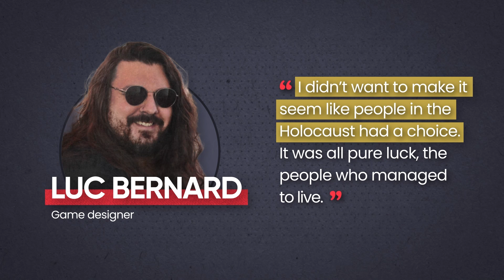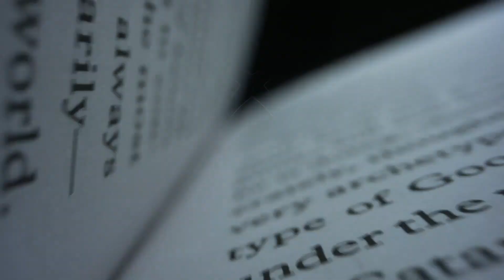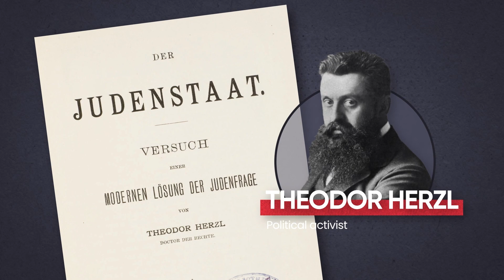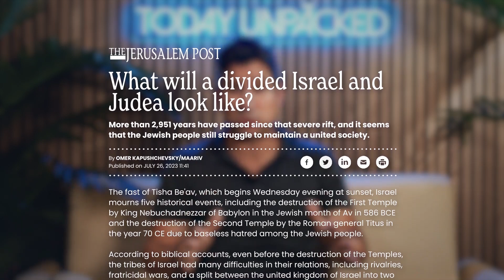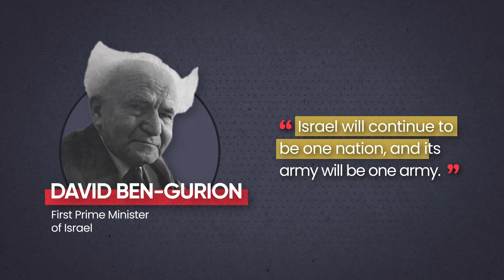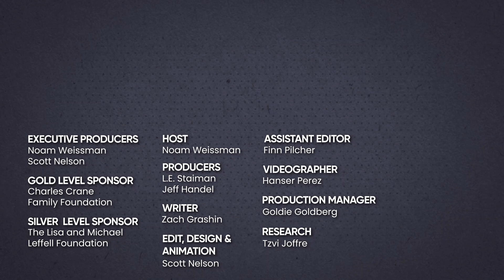Should Israel get a divorce?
Today we're covering the new Holocaust themed Fortnite game, "A light in the Dark", The divisive ruling on the death of a 4 year old Ethiopian boy and the Israel Vs Judah debate that's tearing Israel in two.

Chapters
00:00 Intro
00:29 Holocaust game in Fortnite?
02:50 Hit and run in Israel highlights racial divide
04:35 The Israel vs. Judah debate
08:53 Outro

About Today Unpacked: Unpacked's newest channel provides nuanced insights on breaking news stories by unpacking them through a Jewish lens. At Unpacked we know that being complex makes us more interesting. Because of this, we examine the world with nuance and insight to drive your curiosity and challenge your thinking.